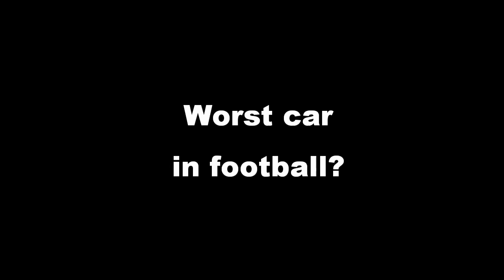Preston North End Manager Phil Brown at Bowker BMW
New Preston North End manager Phil Brown takes time out for a chat as he takes delivery of his new BMW X6 from Bowker BMW.